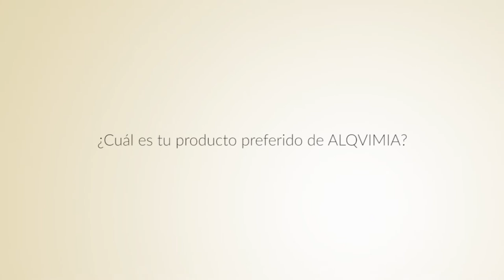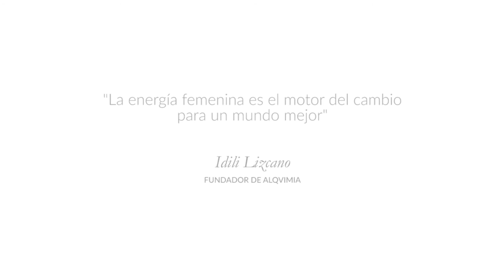Testimonio de Mariona Ribas del Bust Firming Body Oil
La actriz Mariona Ribas nos confiesa porque le gusta y transforma el Bust Firming Body Oil.
Este aceite corporal reafirma eficazmente el seno caído a la vez que hidrata y suaviza la piel devolviéndole su belleza